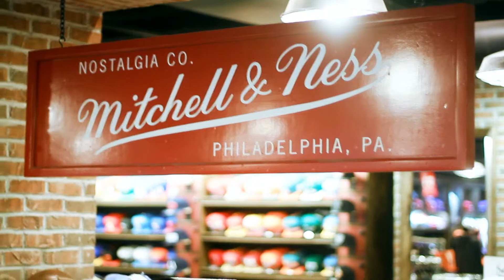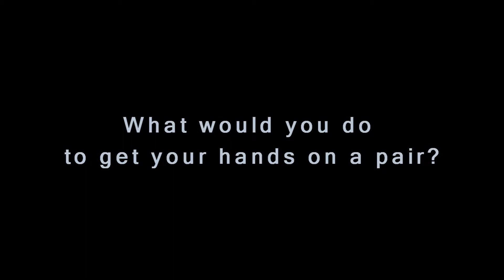Mike Knox & Q Deezy SMS Audio Commercial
Mike Knox & QDeezy star in the latest SMS Audio Commercial

Captured & Edited by
VELIMAGES